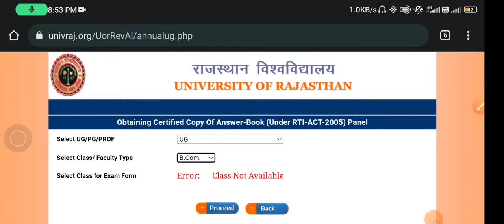rajasthan University b.com final year revel from जाने डीटेल